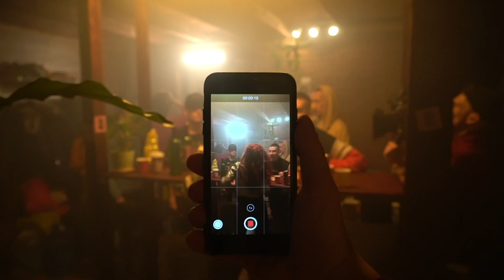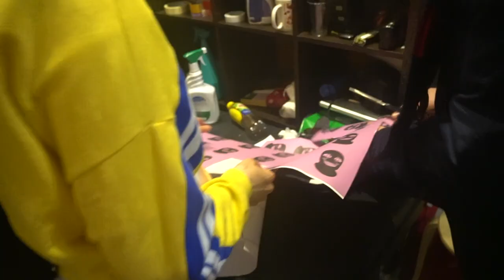10 дней без горячей воды - плевать (baсkstage)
Музыка в бекстейдже:  Grey Killer - Nothing to smoke
Съемка проводилась в Любимом тату салоне:

Director- Sergey Pavlov
1 st AD - Dasha Pochercc
D.O.P. - Kostya Rudenko
Camera Operator - Ilya Kardakov
Producer - Dasha Pochercc
Focus Puller - Igor Yasak
Edit- Kostya Rudenko, Sergey Pavlov, Ilya Kardakov
Screenplay - Sergey Pavlov, Victor Kraynov

Text - Sergey Pavlov
Sound Designer - Egor Voroshilov, Sergey Pavlov
Mastering - Shawn Hatfield

Designer smile - Ilnur Aitov
Graphics - Vova Sapozhnikov